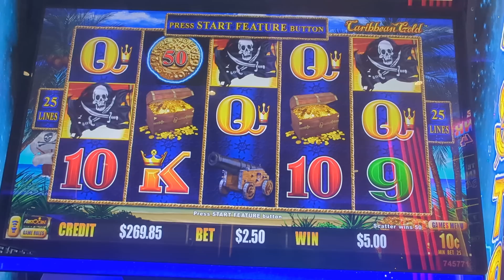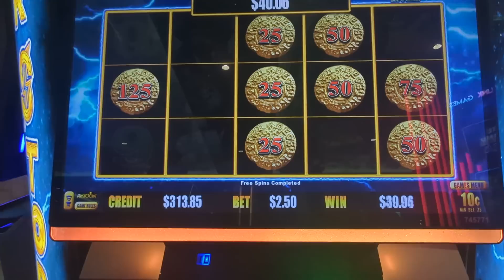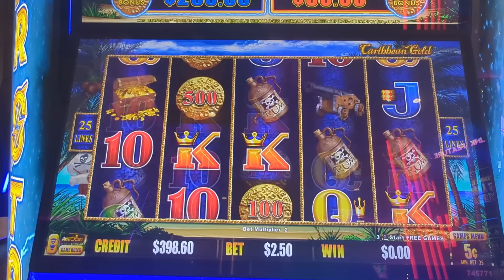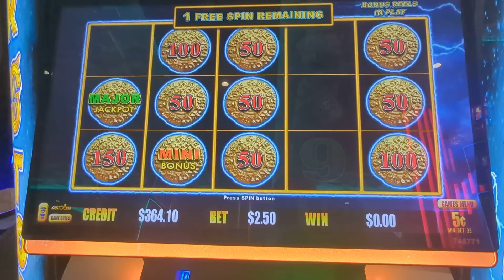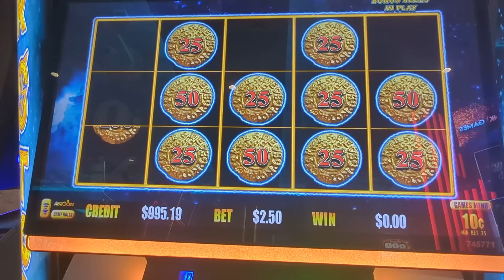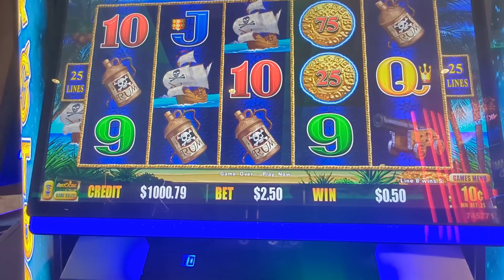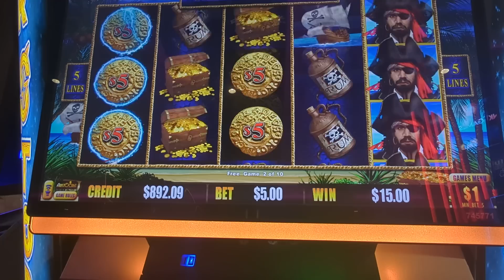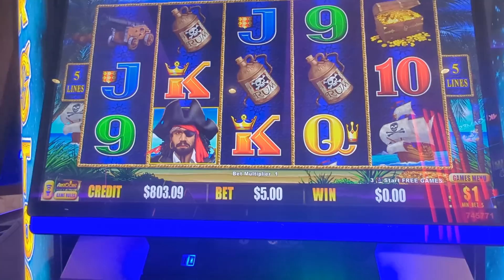ASI es el regreso JJK Al casino con amigos 😂😂😂😂😂😂